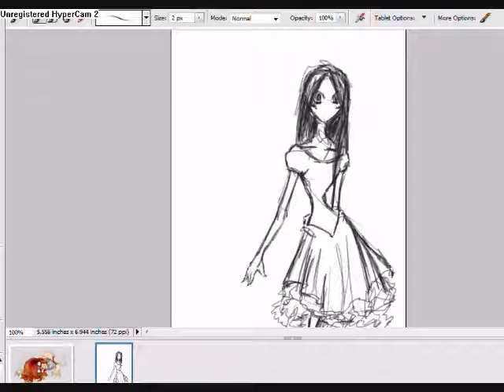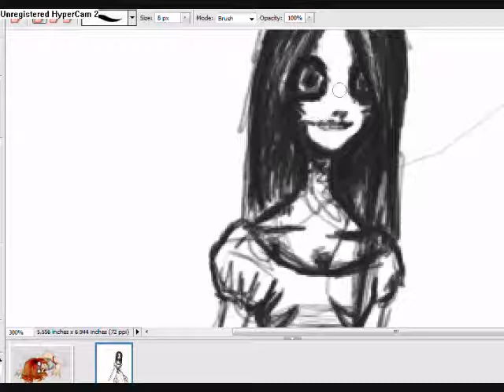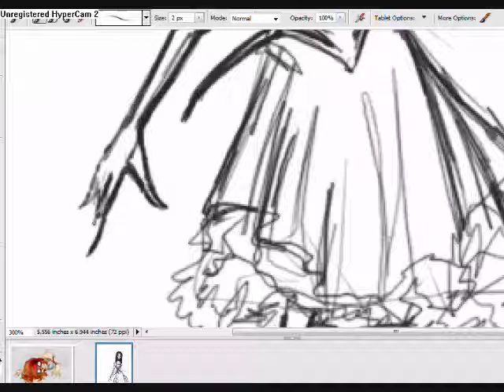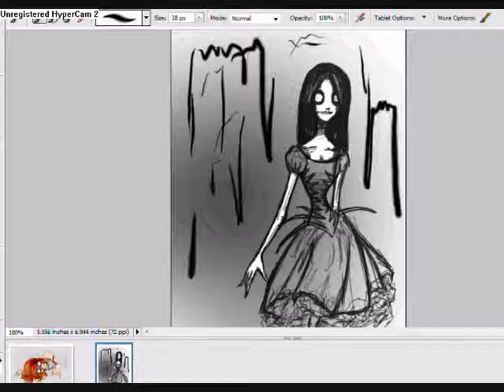Lone Waltz Speed Paint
Owah, hey guys.  Sorry I haven't uploaded a paint in a while.  HEre is a quick draw that I did, only about 30 minutes.   Hope Yall like it~